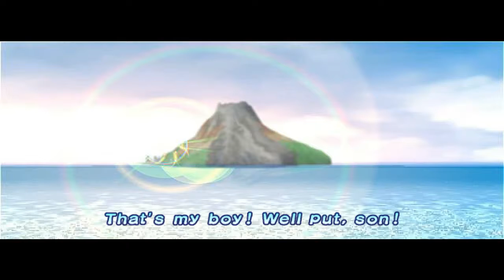Super Mario Sunshine Part 33: FINALE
Just getting this out of the way so it's done. Outlast 2 streams coming soon.